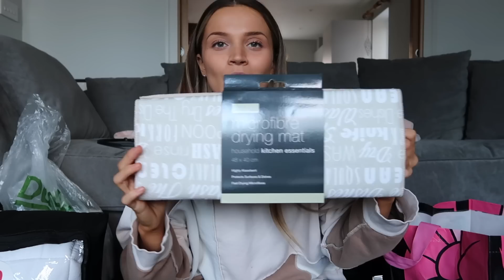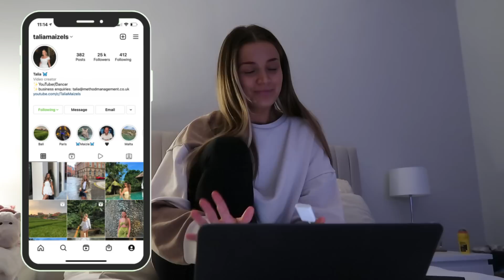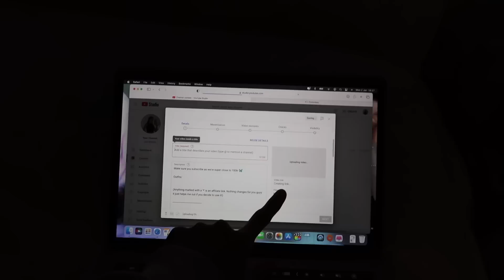SHOPPING DAY WITH MY MUM | the last vlog?!